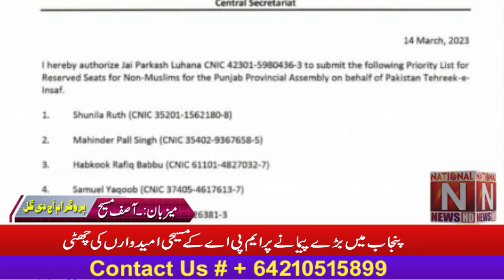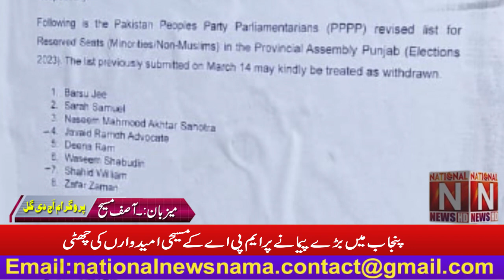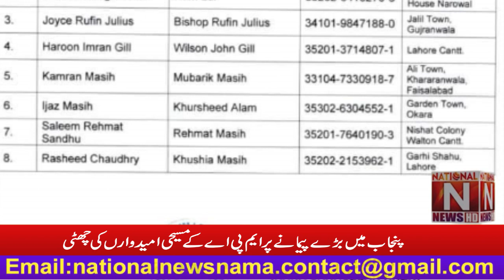Christian's MPA's Rejected in Punjab (Program Aj De Gal)